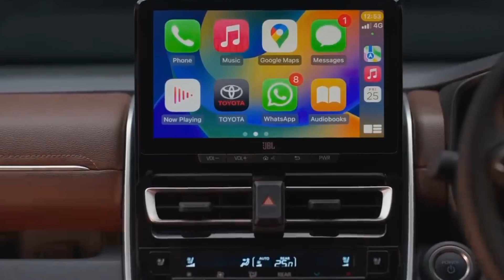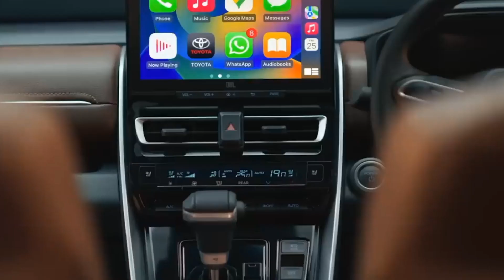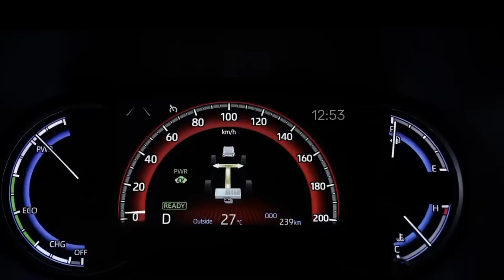5 सीटर के दाम में शानदार 7 सीटर कार | TOP BEST UPCOMING SUV CARS IN INDIA 2023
Friend This Hindi Automobile Channel Support for You Any of your Automobile query please right it coment box we will provide you solution by coment or instagram live so also join us our instagram page also we are share it daily latest automobile news, cars launching review monthly discount offer or latest update of automobile industry so join us this channel for subscribe button also press bell icon this channel always provide active suport for you right your active ouery always
5.Car cleaning cloth 6. Car fast charger 7. Car air purifier with dual charging port 8. Car perfume 9.   Car perfume 10. Bike helmet 11.    Helmet 12 waterproof camera 13 ACTION CAMERA
1. My First camera 2. My smartphone 3 . My smartphone 5. My Wire mic 6. Wireless mic 7. Wireless mic dual channel 8 . My pen drives 9. My laptop 10 . My Power bank 11. My Earphone COPYRIGHT DISCLAIMER Under Section 107 Of The Copyright Act 1976 Allowance Is Made For " fair use " For Purpose Such As Criticism, comment, news reporting, teaching , Scholarship, And Research, fair use is Permitted By Copyright Statute That might Otherwise Be infringing, Non profit, Educational or Personal Use tips the Balance in Favor Of Fair use.